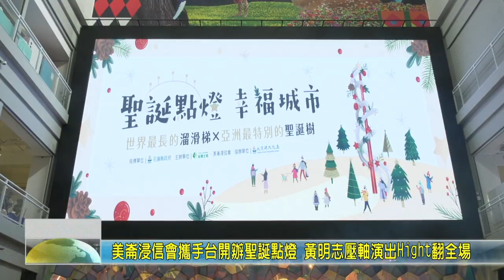20201205 05 美崙浸信會攜手台開辦聖誕點燈 黃明志壓軸演出Hight翻全場